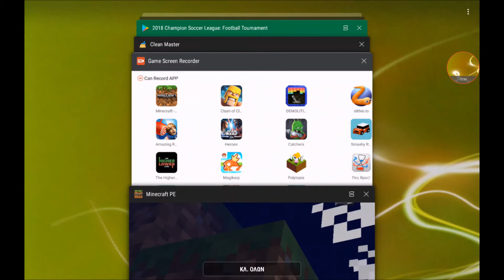minecraft series part 4